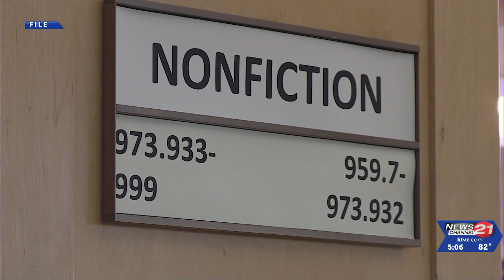Controversial Deschutes Public Library board member re-elected after receiving 60 percent of ...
Controversial Deschutes Public Library board member Ray Miao has been re-elected after defeating his opponent Marisa Chappell Hossick in a 61% to 38% margin in early results from Tuesday's elections.

Earlier this week, it was reported more than half of the Deschutes Public Library staff openly disapproved of Miao because of his opposition to the Stevens Ranch Library

The Stevens Ranch library is set to be the "central library" of Central Oregon, according to the Deschutes Public Library. Its one of a handful of libraries that was passed from a general obligation bond county voters approved in November 2020.